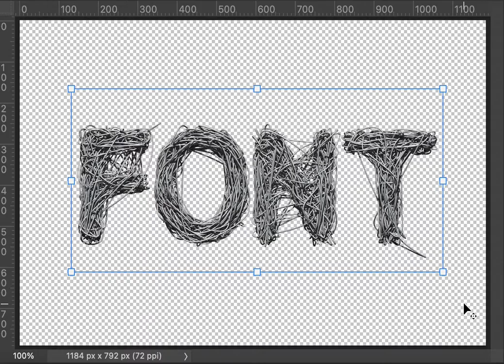Metallic Web Font